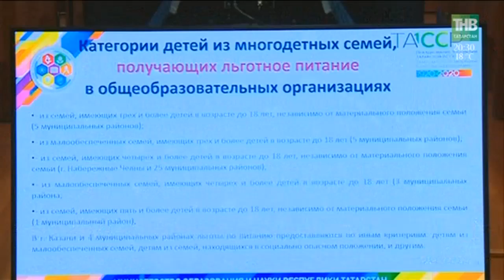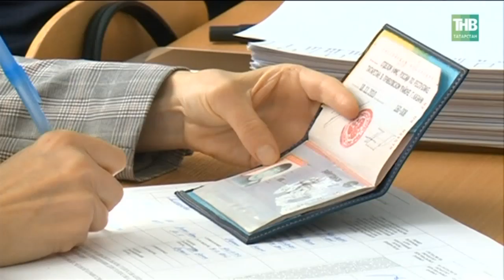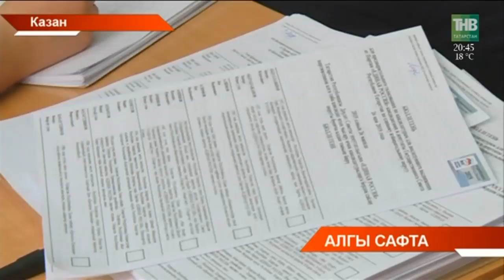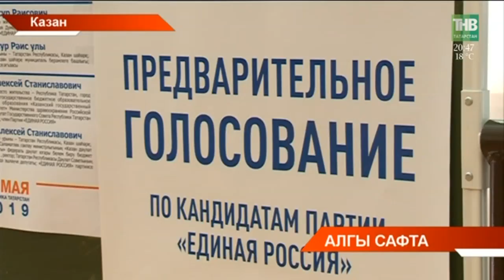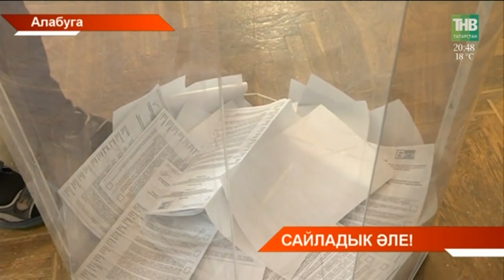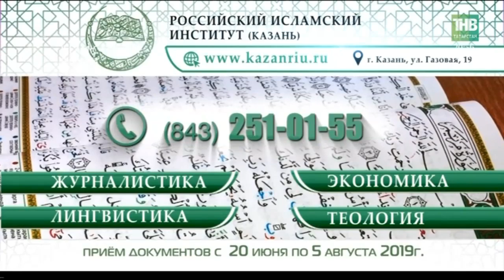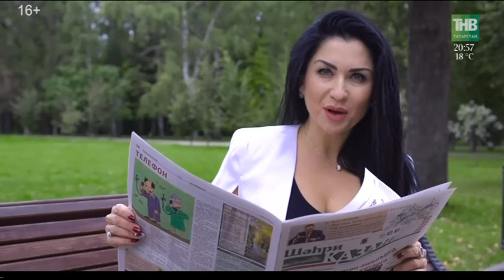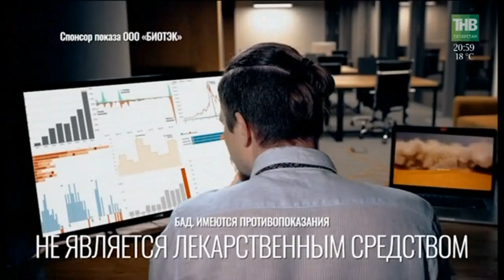Хэбэрлэр от 27/05/19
Координаты:
☎ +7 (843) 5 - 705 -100